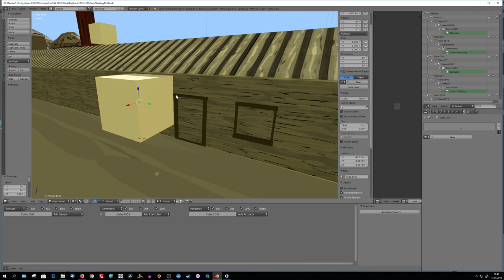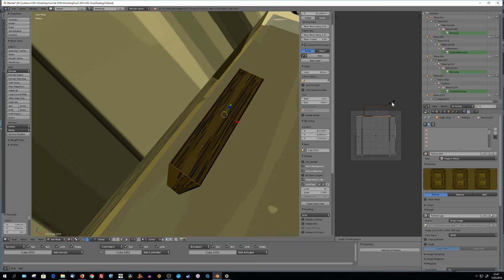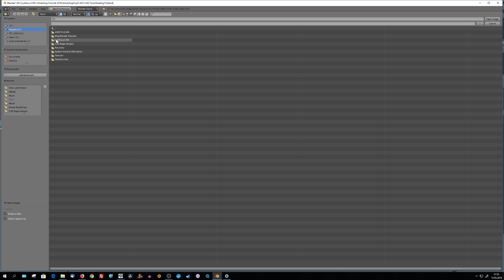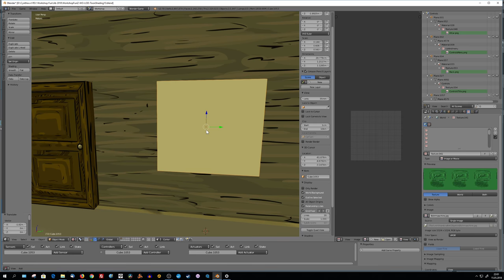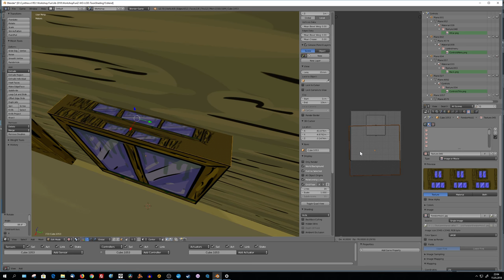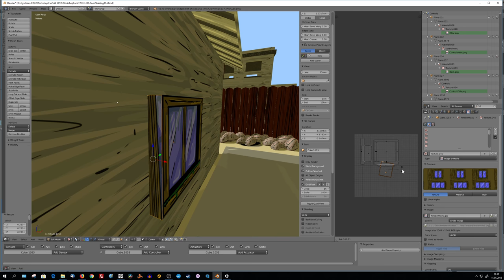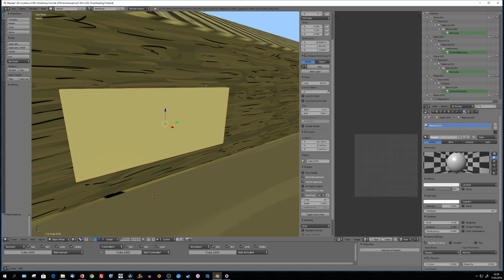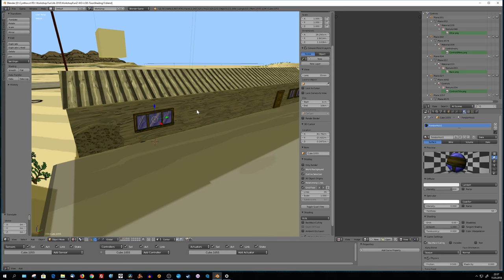Blender Game Developing - Hausbau #4 - Fenster und Türen Teil 2: texturieren und modellieren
Blender Game Engine WIP - "Workshop Fun"